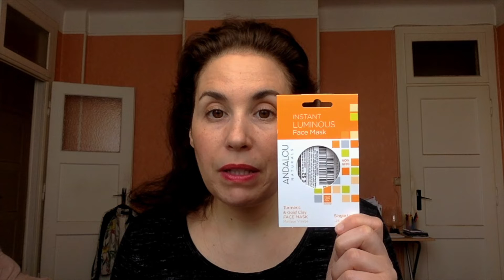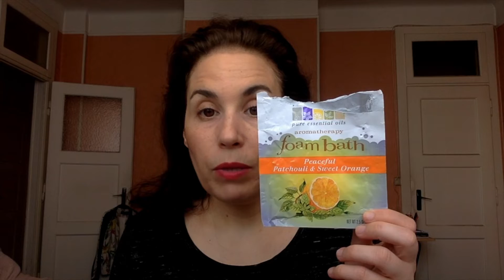Mes Produits Terminés Beauté Bio et Naturelle: Je rachète ou pas?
Je vous présente les produits de beauté que j'ai terminé dernièrement alors je rachète ou pas??

-Body lotion organ oil mangue/papaye de chez Deep Steep
-Bless Balm de chez Leahlani
-Poudre Bronzante Terre des cévennes de chez BOHO
-Mask Luminous de chez Andalou
-The Bean de Mahalo
-Face compost ecobysonya
-Hydration mask de Josh Rosebrook
-Kalima de chez Leahlani
-Aina de chez Honua
-Moonfruit de chez Herbivore
-Detox Noire de chez OKOKO
-Bright eyes de 100%Pure
-Huile corps Petal Fresh
-Mousse de bain de chez Aura Cacia
-Eponge konjac de chez Andalou
-Dafna's crème yeux et recovery cleanser
-Bougie Sweet grapefruit de chez PF Candle

Code Iherb:JHR583